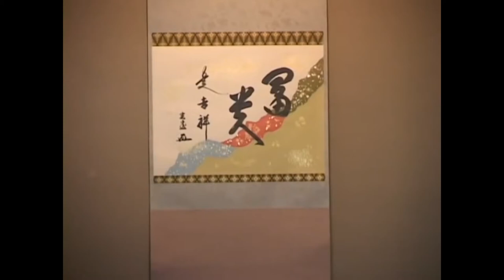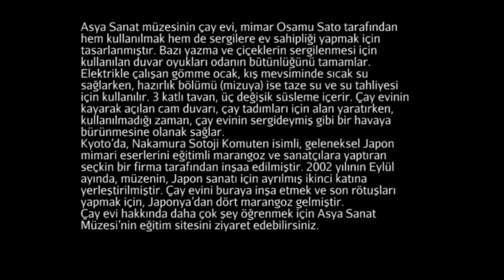Asya Sanat Müzesi'ndeki Çay Evi (Sanat Tarihi / Asya Sanatı)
Teahouse at the Asian Art Museum